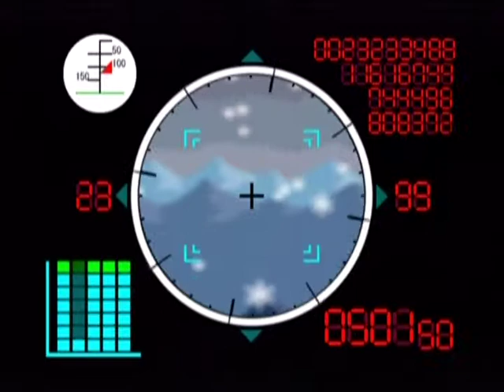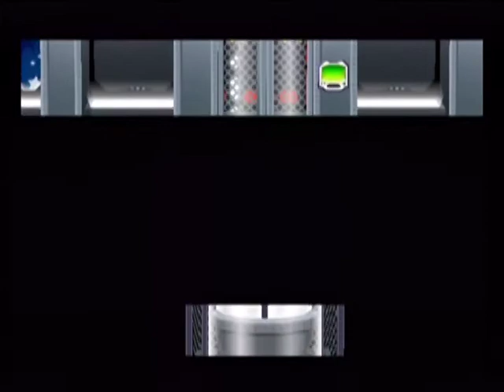Paper Mario TTYD Danger Mario playthrough part 42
Goin to the moon! Moon ride! Moon ride!